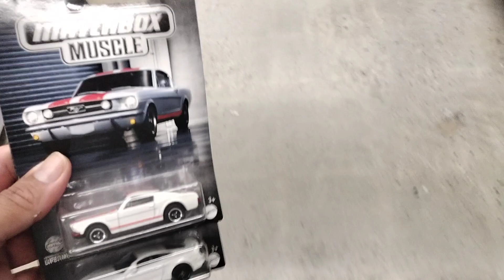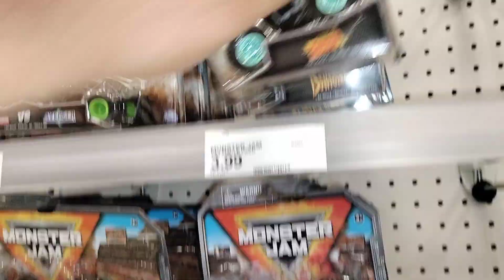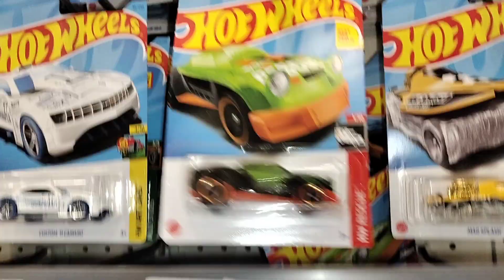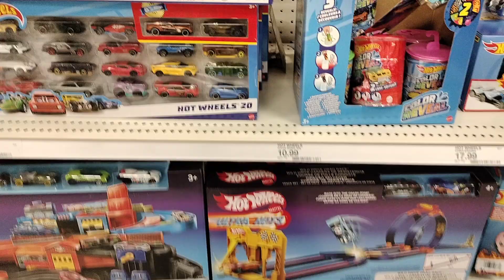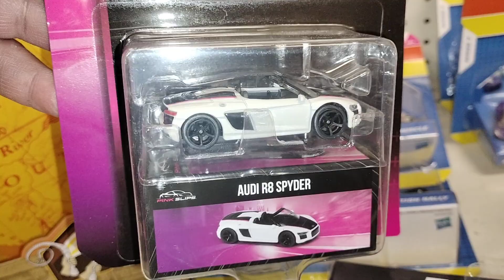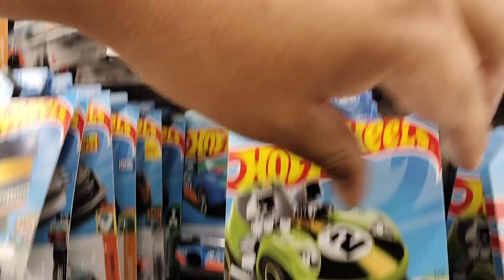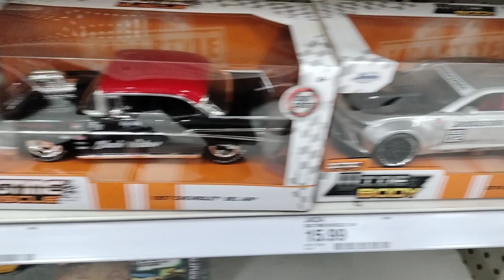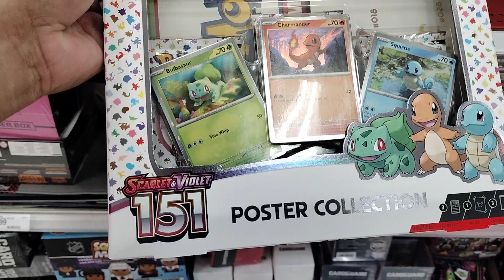😲 HUNTING FOR HOT WHEELS BEHIND GLASS CAN BE SO FRUSTRATED -THIS IS WHAT HAPPENED.